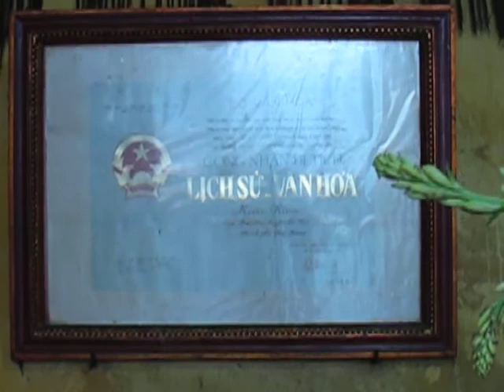Đình Nam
Tế đình ngày mồng 4 tết năm Tân Mão 2011